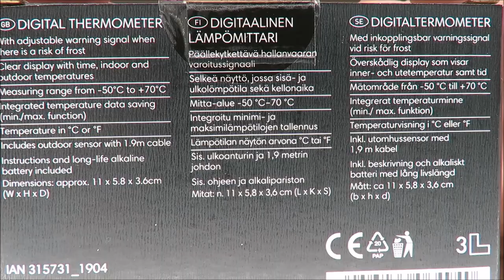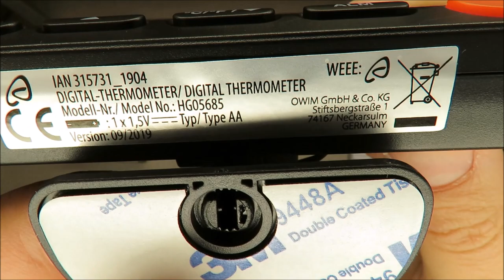Auriol Digital Thermometer Model no.: HG05685 UNBOXING (Lidl IP44 -50 +70 °C or °F)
IAN: 315731

Features
Digital Thermometer
With adjustable warning signal when there is a risk of frost
Clear display with time, indoor and outdoor temperatures
Measuring range from -50°C to +70°C
Integrated temperature data saving (min./max. function)
Temperature in °C or °F
Includes outdoor sensor with 1.9m cable

Technical data
Operating voltage: 1.5 V (direct current)
Type of battery: 1.5 V (direct current), AA
Inside temperature
measuring range: -10 °C to +50 °C
Outside temperature
measuring range: -50 °C to +70 °C
GB/IE 34
Tolerance: (-50 °C to 0 °C) ±2 °C
(0 °C to +30 °C) ±1 °C
(+30 °C to +70 °C) ±2 °C
Ice warning signal
range: -1 °C to +3 °C
Outside sensor
cable length: 1.9 m
Outside sensor: IP44 (splash proof)